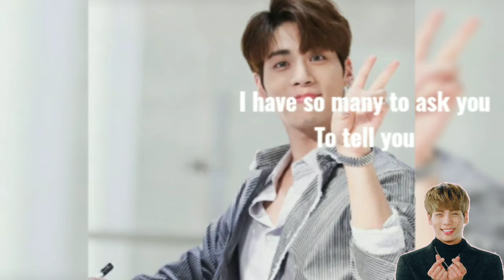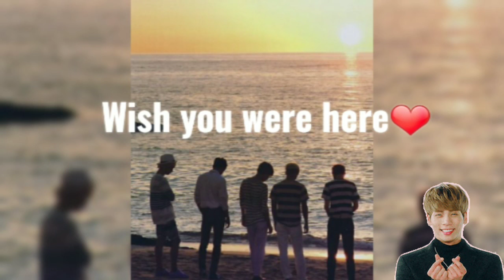Happy BirthDay Jonghyun |8 April 2021| We love you Jonghyun.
Today,
Its birthday of one of my favourite person I've ever known.

Today, An angel was born.

I just still miss him like that day.

Although, I can't express them in words. But, its his birthday, I Wanna do something for him. Even if its small, Im glad that I Did something for him.

Jonghyun, I think of you everyday. I love you always and promise to love you more far in future.

Pray for him, wherever he is!

That's what he wants maybe.

48 months with you
48 months without you~

Shinee,Shawols and blingers forever together❤️

At last, I just wanna say,